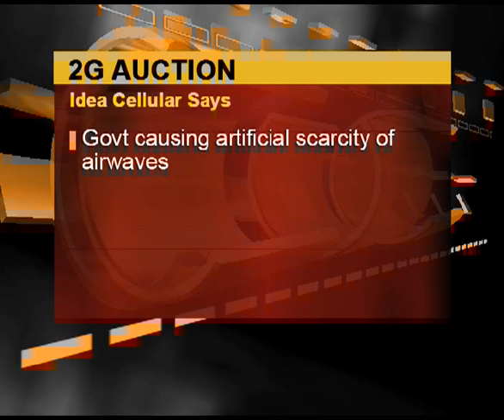The Mint Report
Sebi plans new initiative to track companies raising public money by violating rules; retail inflation speeds up in August; markets break a nine-day winning streak.